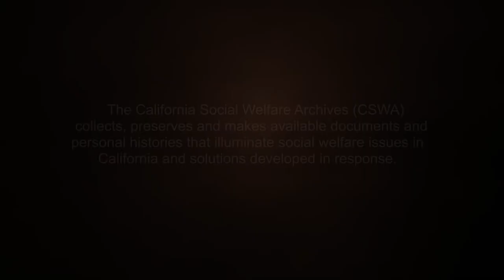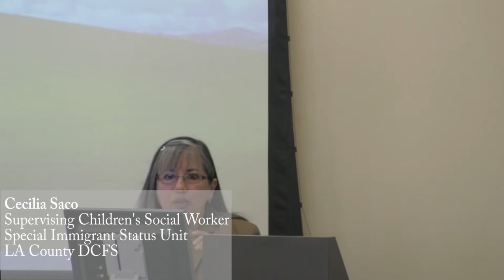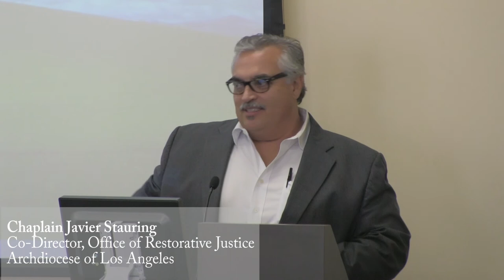International Institute of Los Angeles Centennial Conference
Throughout 2014 the IILA is celebrating its 100th anniversary.

(00:32) Esther Gillies, President of CSWA – Introduction
(6:50) Ron Munia, Director of the Division of Refugee Services in the Office of Refugee Resettlement (ORR) – Opening Remarks: current immigration issues, history and evolution of refugee issues, and current crisis of undocumented migrant children.
(1:00:30) E. Stephen Voss, President and CEO of IILA – History of the IILA, resiliency and adaptability of the IILA organization, and changing needs of immigrants.
(1:27:00) Alex Morales, President and CEO of Children's Bureau of Southern California – Services provided by Children’s Bureau, how service programs are impacted by time and change, and future leadership of non-profits.
(2:02:43) Cecilia Saco, Supervising Children’s Social Worker for the Special Immigrant Status Unit in the LA County DCFS – Information about DCFS unit and impact of increase on unaccompanied immigrant children on the DCFS unit.
(2:25:36) Steve Reyes, Senior Advisor for the Unaccompanied Minors Initiative for the California Community Foundation (CCF) – Work with philanthropic sponsors and the surge of unaccompanied immigrant children.
(2:47:26) Alex Sanchez, Co-founder and Executive Director of Homies Unidos in Los Angeles – Personal history of immigration journey and gang membership, and interventions that can help the current situation.
(3:11:05) Chaplain Javier Stauring, Co–Director of the Office of Restorative Justice of the Archdiocese of Los Angeles – His work with youth and interventions for gang members.